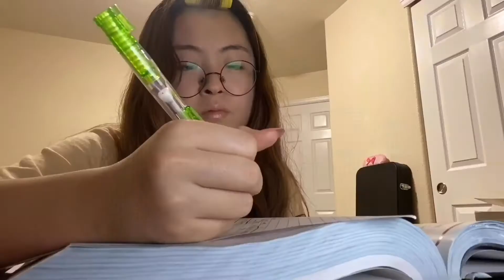[VLOG] 미국 고등학생￼ 브이로그￼ | High School Vlog *junior year finals season*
eng/kor sub